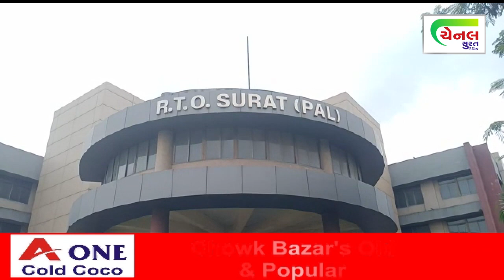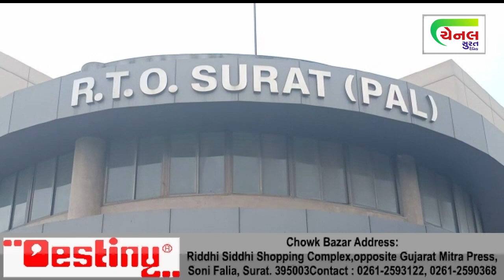પ્રાદેશિક વાહન વ્યવહાર કચેરી દ્વારા વર્ષ ૨૦૨૨ ની કામગીરીનો ચિતાર રજૂ કરવામાં આવ્યો.